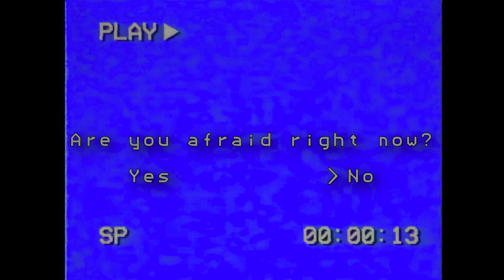What Makes A Horror Game Scary? [Teaser]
Just a sneak peak at what I've been working on when I have the time :)